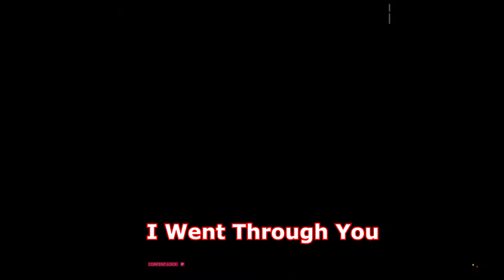The Crew 2 Beta - Funny Moments! (ft. Captn PuckHead)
Connect/Watch Me!

(Homies)
zLittle
SMXY CREW
Nave Alliance